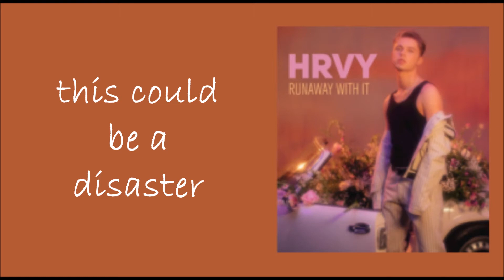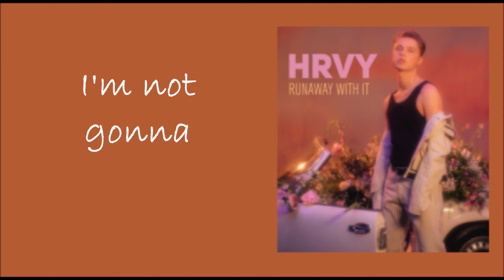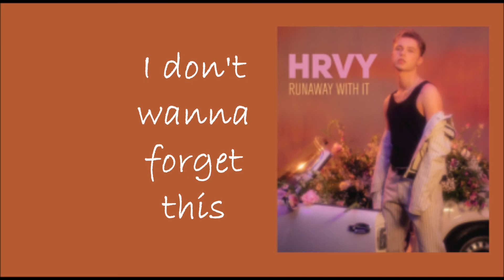HRVY - Runaway with it (Lyric video)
Lyric video for HRVY's new single Runaway with it.

ANY of the soundtrack, property and rights to the audio go to HRVY